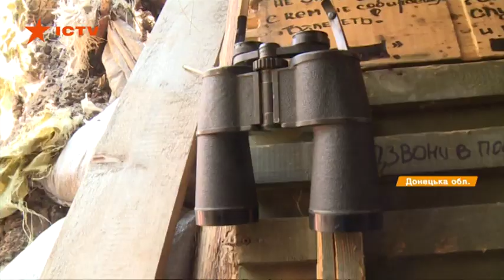Судьбы местных и военных переплетаются. Как ребята служат в зоне ООС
Жизнь на передовой соединяет совершенно разные профессии и людей.
21-летний боец ​​Владимир всего месяц на войне. За это время успел научиться патроны террористов определять на слух.